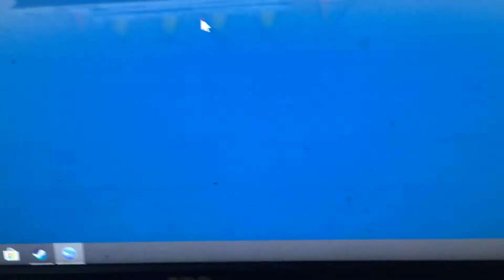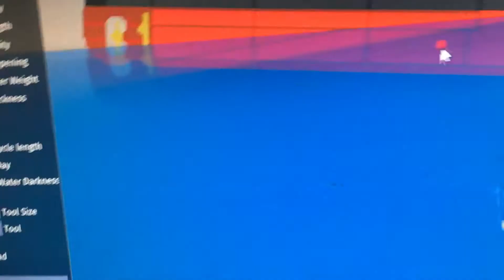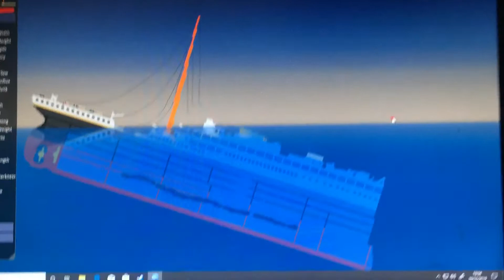Sinking ship simulator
Pg
Kid safe content